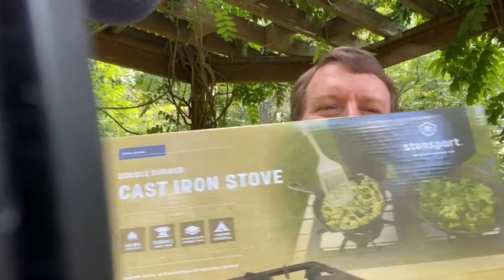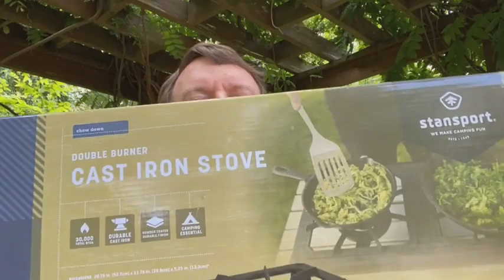Touchstones: Memories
A mystery gift reveals the uncertainty of memory. Today we start exploring some of Christianity's memories of how Sabbath became Sunday.